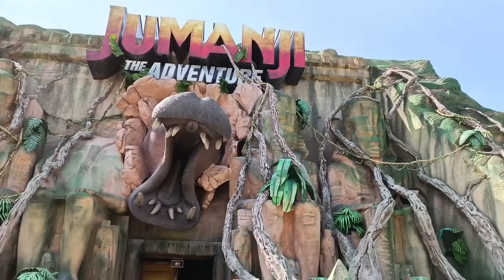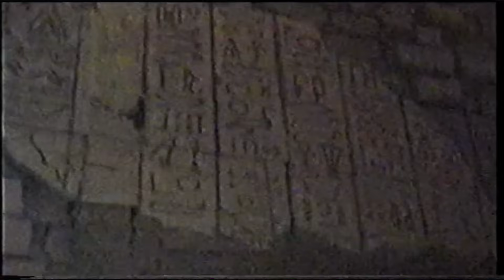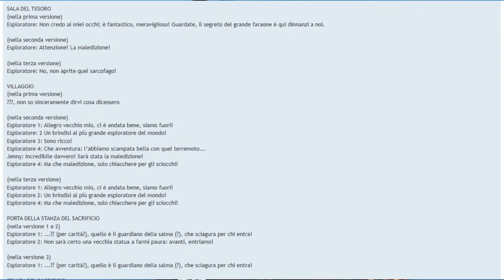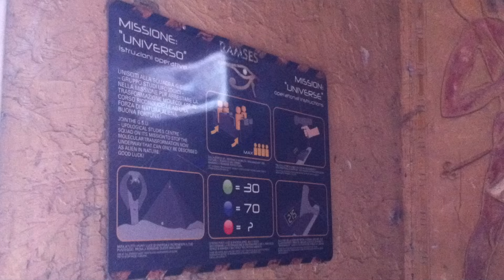LA MALEDIZIONE DELLA VALLE DEI RE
Si può unire il lato paranormale al fascino dell'Antico Egitto?

Certamente! In questo viaggio vi porterò a riscoprire il fascino della Valle dei Re, attrazione storica di Gardaland che ci rendeva complici e testimoni della profanazione della Tomba del Faraone...

Occhio alle spalle, la maledizione può essere sempre in agguato